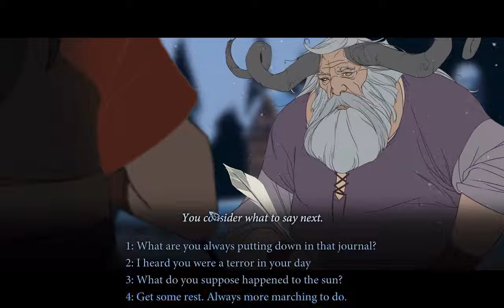The Banner Saga: Part 8 (Wartime Blues)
We encounter our first war ion the series. How will we overcome an entire army of dredge?